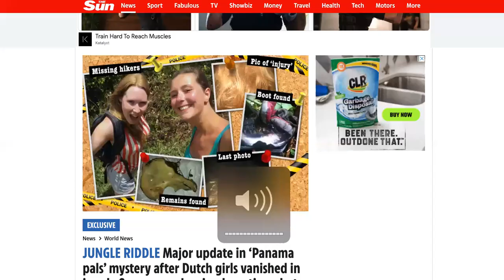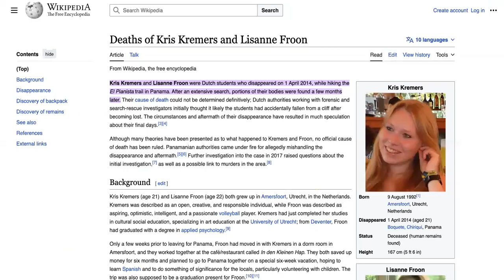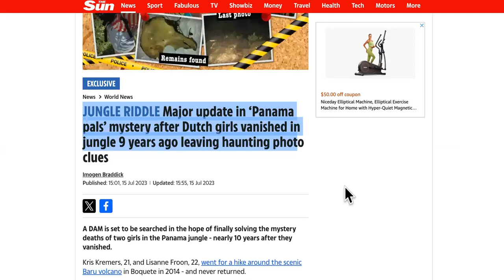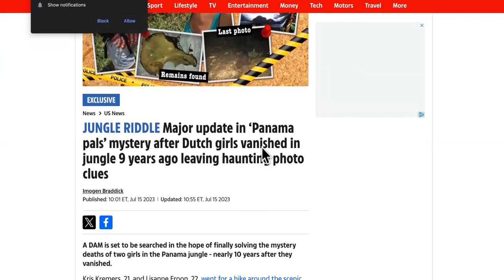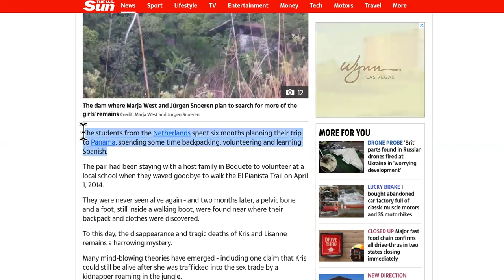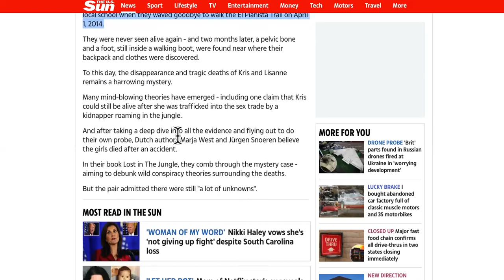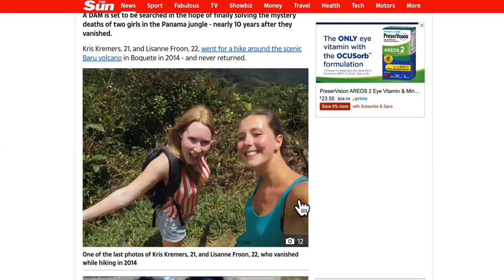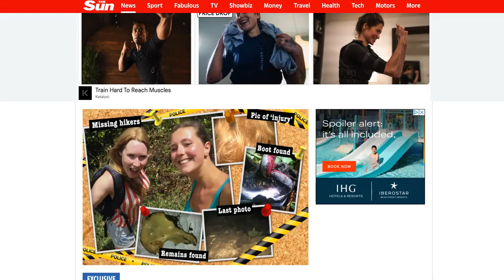OMG! Return Of The " Lost Girls Of Panama " The Panamanian Jungle Has....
Let's talk about the " Lost Girls Of Panama " today! Here's an update for those that think living in Panama or Panama travel is not safe for tourists.

What happened to the girls that disappeared in Panama?
Kris Kremers and Lisanne Froon were Dutch students who disappeared on 1 April 2014, while hiking the El Pianista trail in Panama. After an extensive search, portions of their bodies were found a few months later.

living in panama,lost girls of panama,is panama safe for tourists,is panama safe for travel,Kris Kremers,kris kremers lisanne froon,kris kremers lisanne froon photos,kris kremers lisanne froon documentary